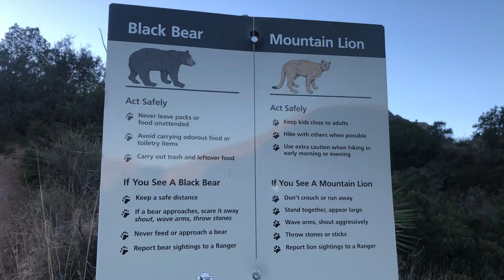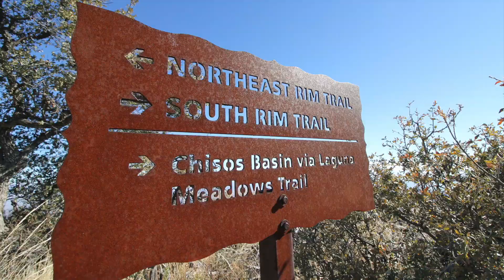Emory Peak & South Rim | Big Bend National Park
Our hike through the Chisos Mountains up to Emory Peak and around the South Rim in Big Bend National Park in Texas. We did this in December 2018. This was incredible.

We are re-publishing this to be free from any past or future blocks or copyright notices.

0:00 Emory Peak & South Rim Hike
0:10 The Window
0:20 Pinnacles trail
0:53 The Pinnacles
2:12 Casa Grande
3:19 Emory Peak trail
5:17 Emory Peak
6:09 Emory Peak Window
6:42 Boot Canyon trail
7:10 Boot Rock
8:55 South Rim
12:25 Laguna Meadows trail
13:43 The Window (again)